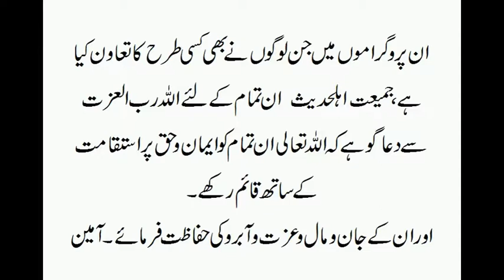Tafseere Quran Parah 14 to 17 @Nizamabad -Shaikh Jalaluddin Qasmi 1/2